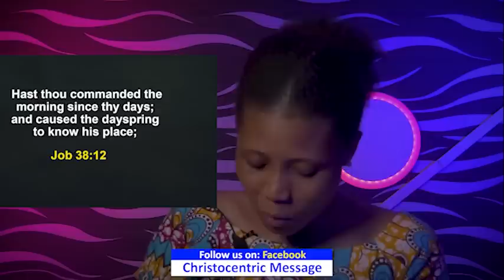THURSDAY SECRETS 7TH JULY 2022 - APOSTLE JOSHUA SELMAN | Commanding Your Morning